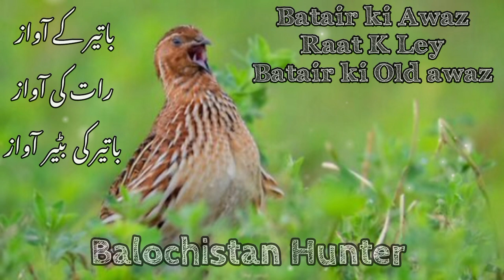Batair k Awaz Raat K Ley Batair ki Old Awaz 2007 || Quail Sund 2007|| Night k Ley #2007 /